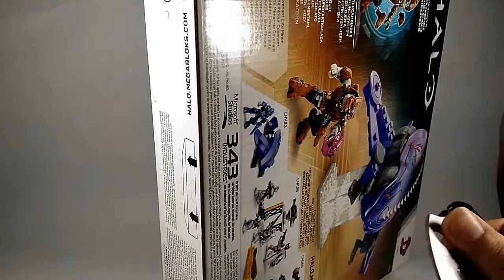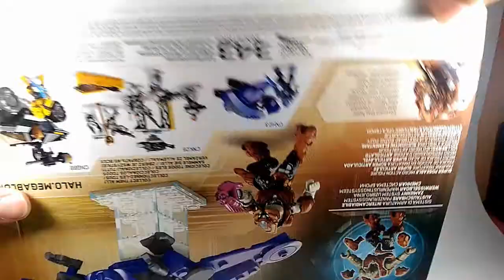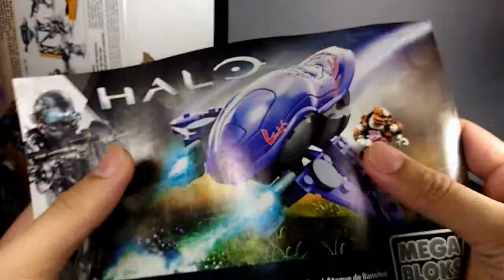Mega Bloks Banshee Strike [UNBOXING & SHOWCASE]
Easy build and a lot of fun!